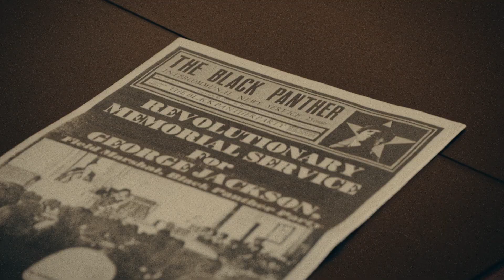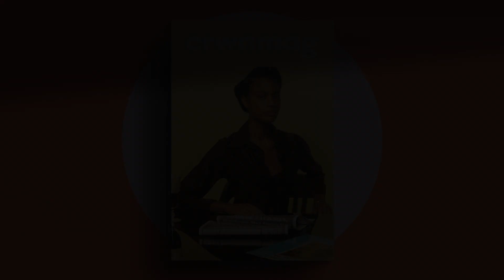Huey P. Newton on the power of the people.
One installment of our video mood-board for the latest issue of the magazine. In this video we see Ebonee Davis in homage to Huey P. Newton.

"There would be no victory without the people. The people are responsible historical developments. They are responsible for the course that history takes." — Huey P. Newton